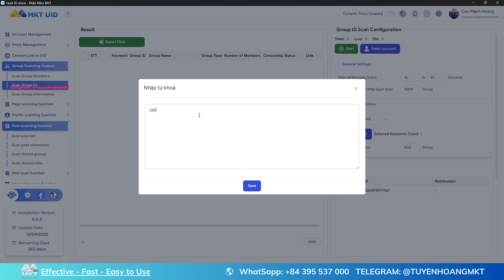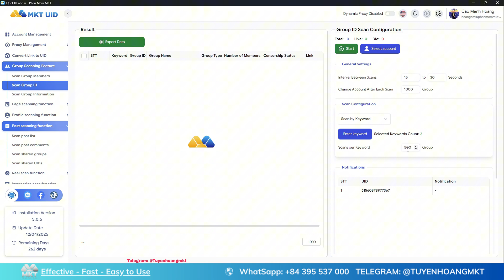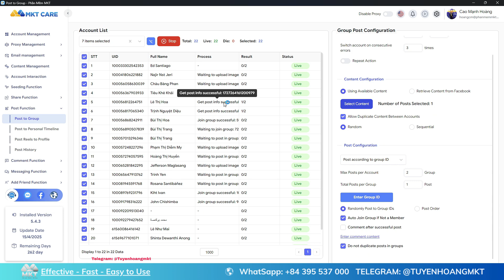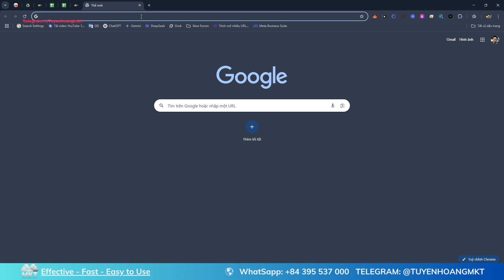How to Auto Post to 10,000 Facebook Groups | Auto Post Facebook Group Tool 2025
In this video, I’ll show you how to turn your computer into a ‘content-spreading robot’ that posts to 10,000 Facebook groups—fast and flawless!

💬 Contact now!